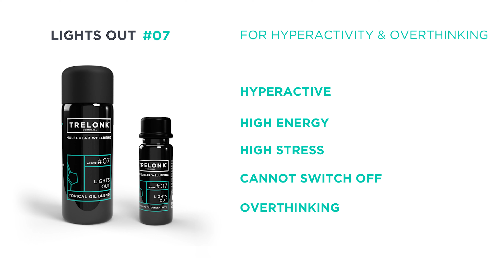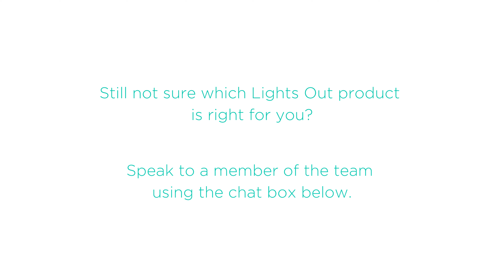Which Lights Out Product is Best For Me?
Are you not getting enough sleep or good quality sleep? Kim, our New Product Development and IFA Qualified Aromacologist takes you through our Lights Out range to help you decide which blend is right for you.

00:05 What's in the Lights Out Formulation?
00:51 Lights Out #07 For Hyperactivity and Overthinking
01:29 Lights Out #08 For Insomnia Related Issues
02:10 Lights Out #09 For Diet Related Sleep Issues

Lights Out has been formulated using essential oils that have been chosen specifically for their powerful properties. We have combined this with molecular research and extraction of plants, to create a high-impact wellbeing solution that helps you where you need it most.

You can read more about the science behind Trelonk Molecular Wellbeing